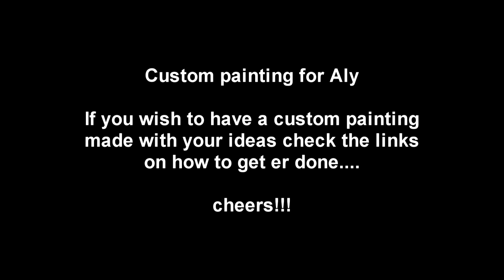HAPPY HEARTS to INFINITY speed art PAINTING by RAEART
TO PURCHASE ORIGINAL PAINTINGS PLEASE VISIT: